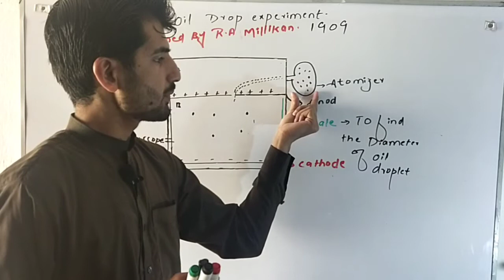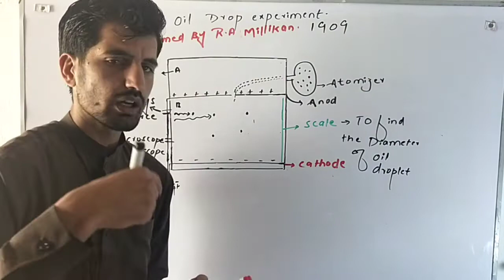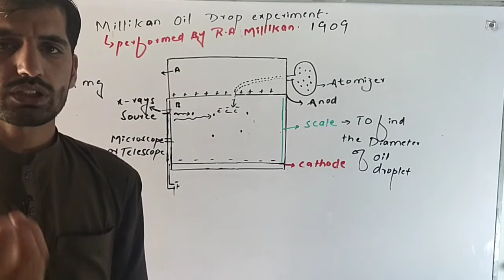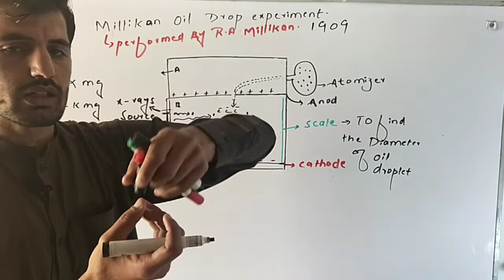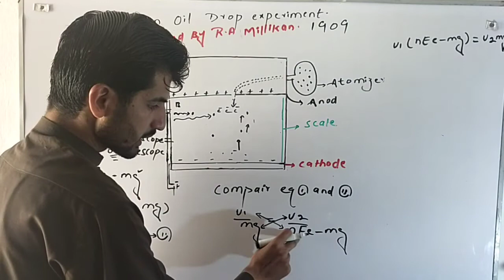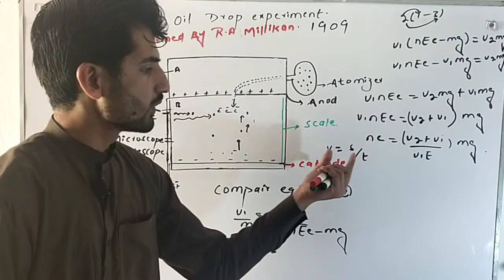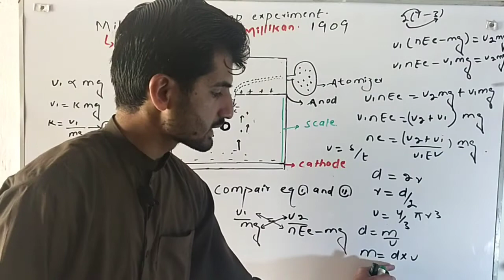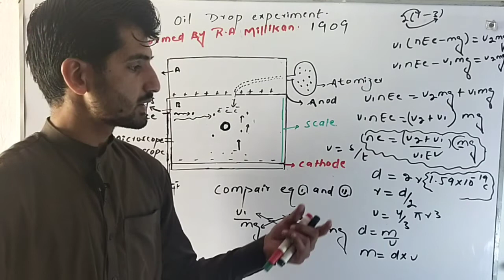Millikan oil drop experiment or how to calculate charge on electron